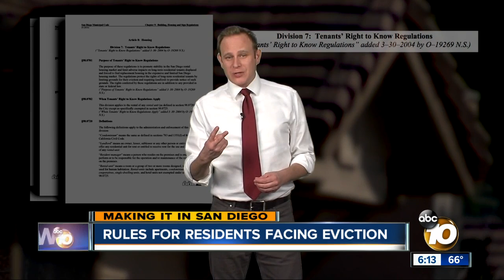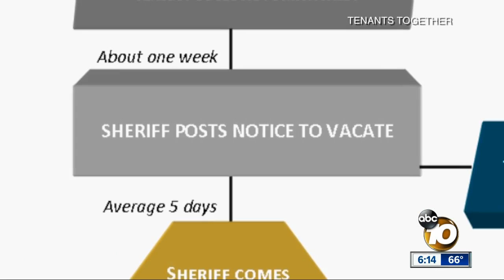Rules for San Diegans facing eviction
Each year thousands of people in San Diego County face eviction from the place they call home. With rising rents and mortgage rates increasing, experts say that trend is about to get worse.